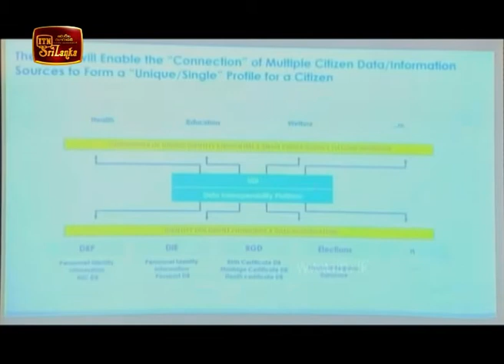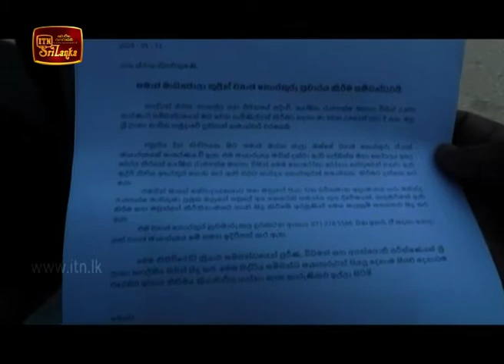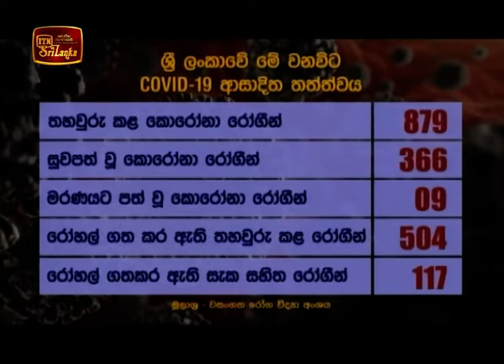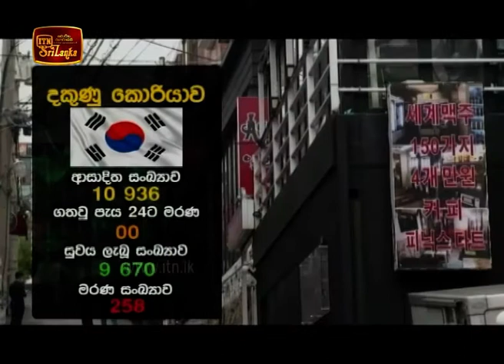ITN News 2020-05-12 | 09.30 PM